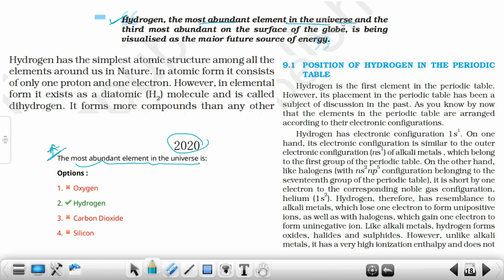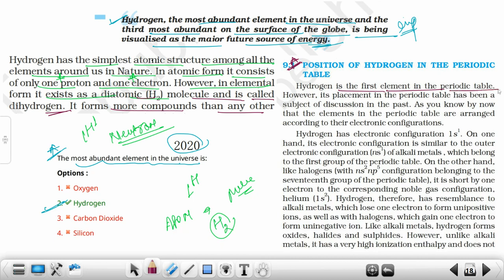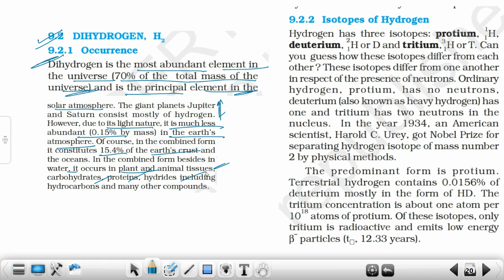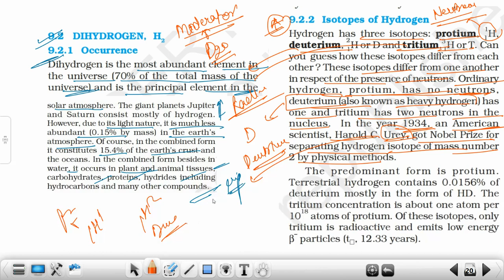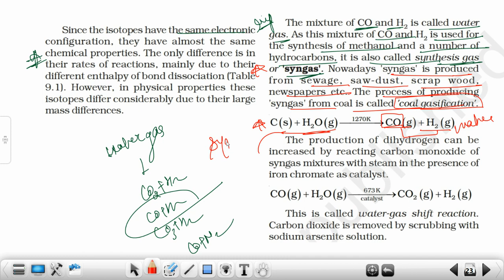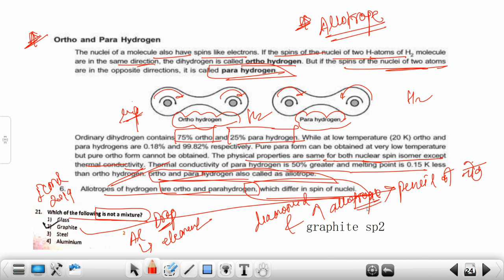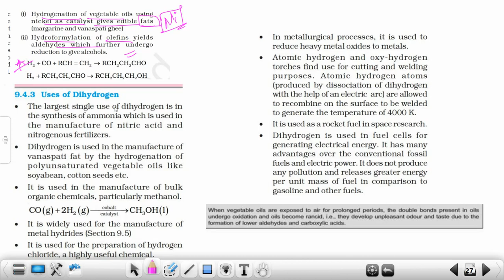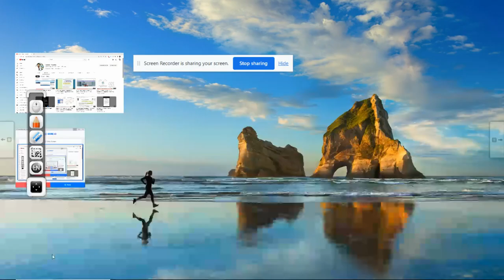HYDROGEN | Isotopes of Hydrogen | Water gas | Syn gas | Allotropes of Hydrogen PYQs ICMR JRF 2020